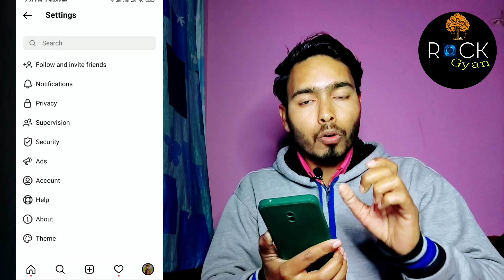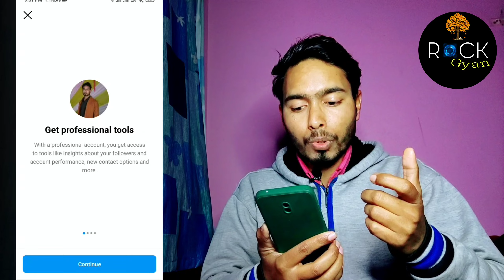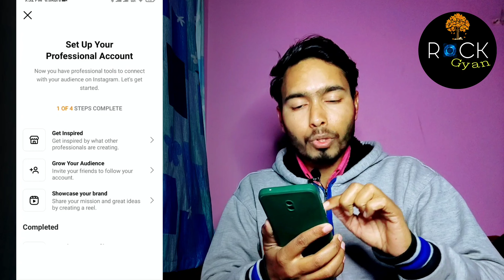How to create a professional instagram page |🔥 पांचो स्टेप कंपलीट करना सीख लो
how to set up an instagram business account
what is an instagram professional account?
instagram professional account set up